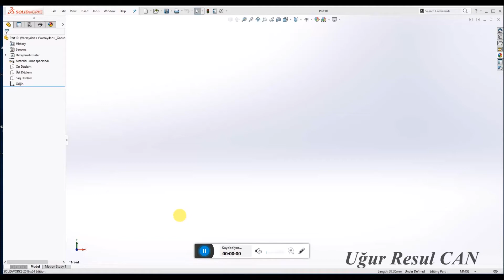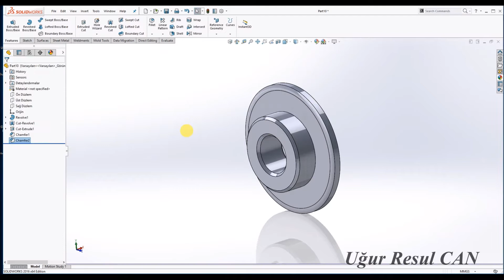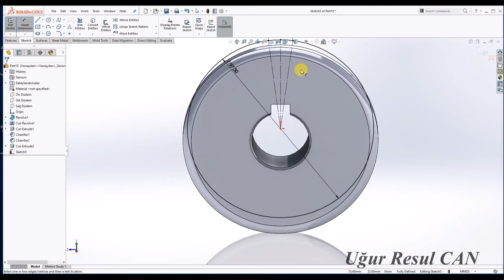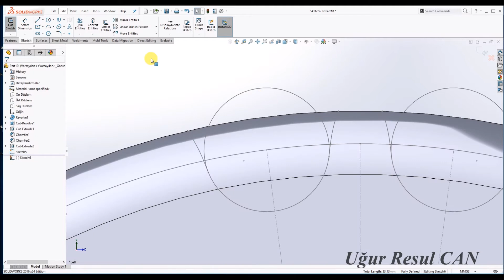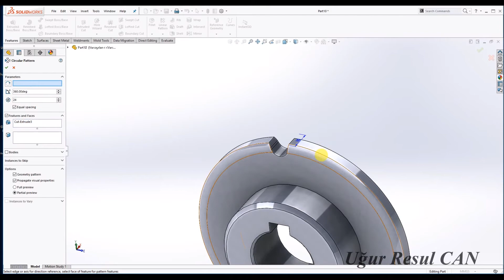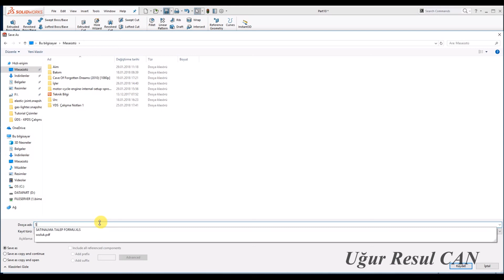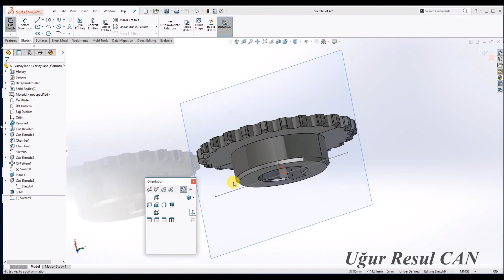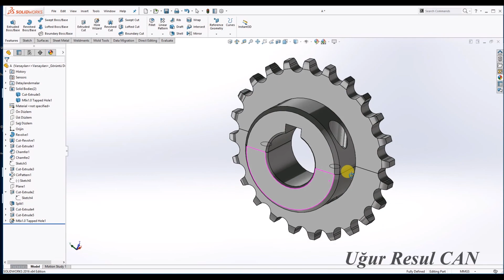SolidWorks Tutorial - Roller Chain Sprocket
Another Sprocket gear video with narration.